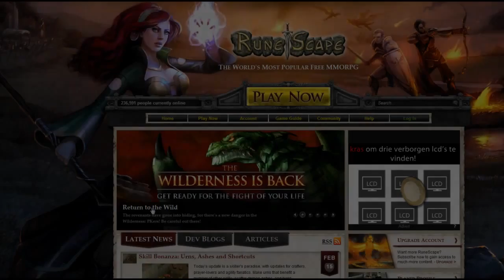Runescape Miley Pro PK Video 4 | New Old Wildy | Turmoil | AGS | Dragon | Claws